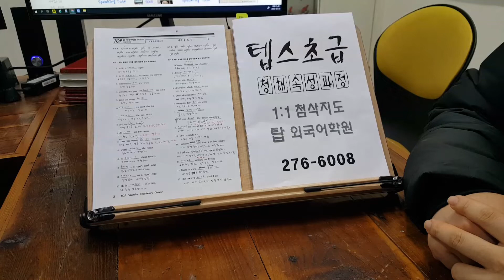인서울 편입영어 일반 학사 대학원 텝스 전주 탑외국어학원 TEPS 220227